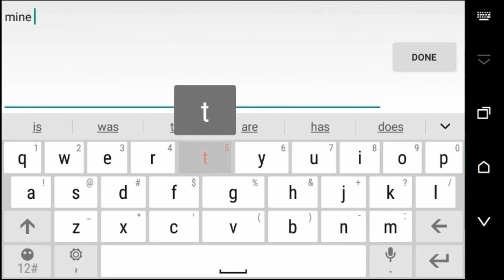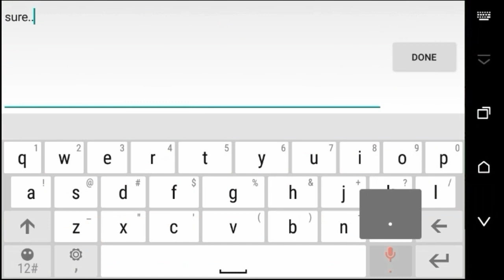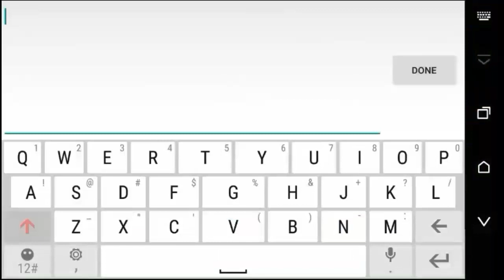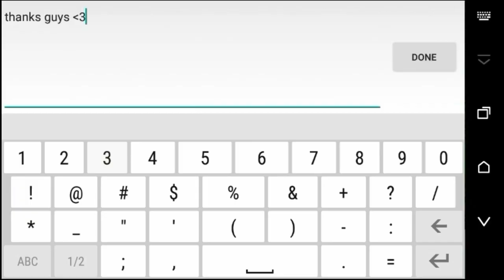Farm Upgrade! 👨‍🌾 - Pixel Survival 3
I have 280 diamonds at this moment in Pixel Survival 3, so the hell chest opening will be very soon :3. And Im also halfway there to buying the 945 spider!! Hopefully I can buy it with my new garden. Unless I get it from the hell chest...
And also I have to thank Lemon and Kesh for helping me do my new expanded garden! Pixel Survival Game 3 is fun lol
And thanks for Macacu for one durian seed :/

ᚔᚚᚔᚚᚔᚚᚔᚚᚔᚚᚔᚚᚔᚚᚔᚚᚔᚚᚔᚚᚔ
¨˜ˆ”°•„¸𝙁𝙚𝙖𝙩𝙪𝙧𝙞𝙣𝙜¸„•°”ˆ˜¨
◈ Lemon
◈ Kesh
◈ Macacu
◈ Sibitao
◈ Grass
◈ Alpha